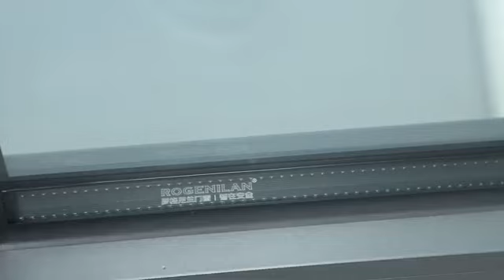Electric inward opening and reversing windows|aluminum windows|Customized|glass|simplicity|villa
●If you are interested or want to make inquiries, please feel free to send us a private message!
●remote control!
●waterproof!